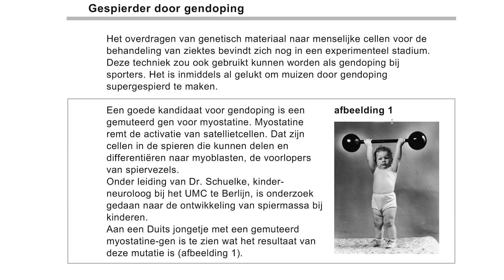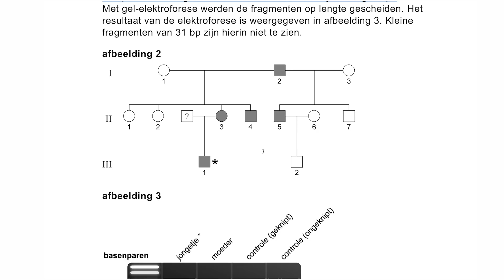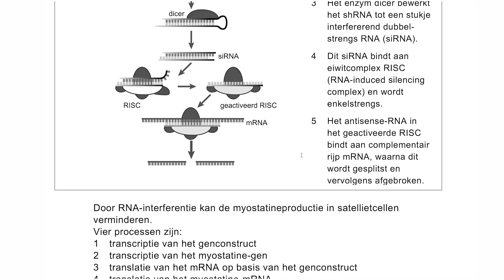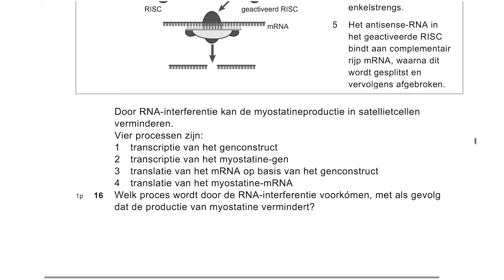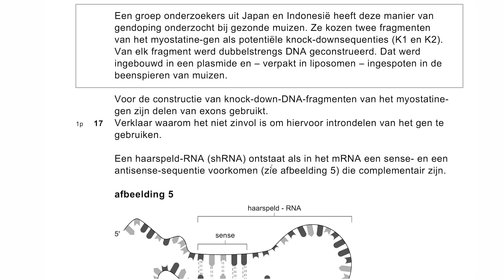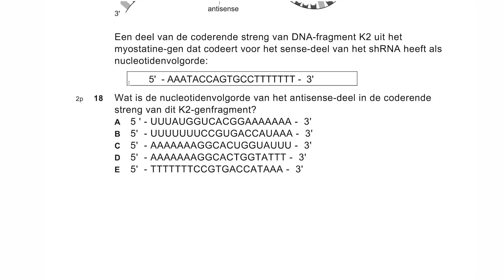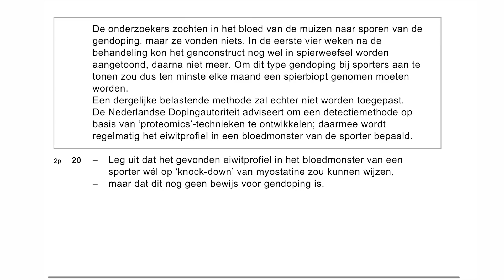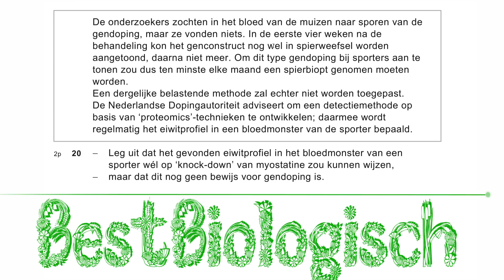Biologie Examen VWO 2017 1e tijdvak vraag 15 t/m 20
Bij vraag 15 is A het goede antwoord. Niet C, zoals ik in het filmpje zeg. De uitleg klopt verder wel helemaal.

Als iets niet duidelijk is, stel vooral je vraag in de reacties. Ook verzoeknummers zijn welkom, noem het niveau, jaar, tijdvak en vraagnummer en dan maak ik een video van deze vraag. Ook onderwerpen in het algemeen mogen natuurlijk aangedragen worden!